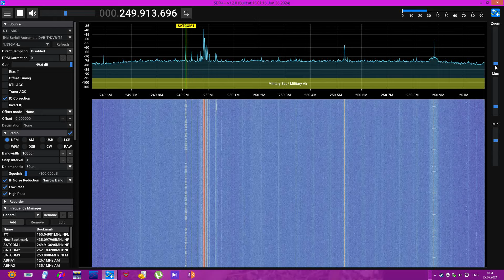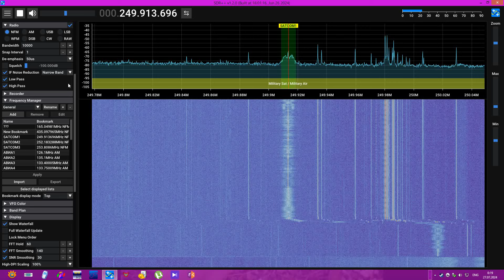Слушаем хулиганов на натовских спутниках satcom